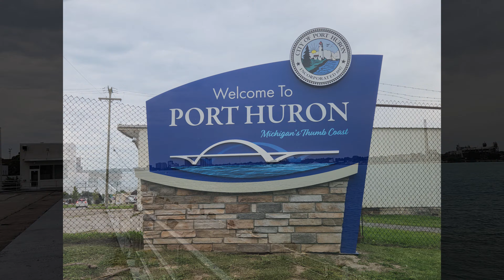Oldgeezer and the Port Huron Slide.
Oldgeezer and the Port Huron Slide.  A trip up the St Clair River Freighter Hunting.  Featuring Algoma Guardian & Mesabi Miner (amongst other things)!  We saw 18 Freighters this Trip...  Look for More Videos in the Near Future.